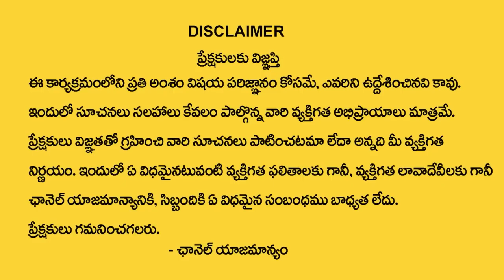మే 31 నా చాలా శక్తివంతమైన నిర్జల ఏకాదశి ఈ రెమెడీ చేస్తే..| Nirjala Ekadasi 2023 | Nanaji Patnaik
Watch►మే 31 నా చాలా శక్తివంతమైన నిర్జల ఏకాదశి ఈ రెమెడీ చేస్తే..| Nirjala Ekadasi 2023 | Nanaji Patnaik | @ManamTvWorld